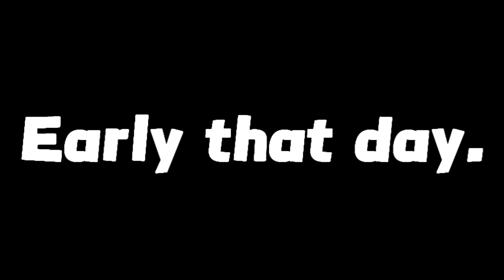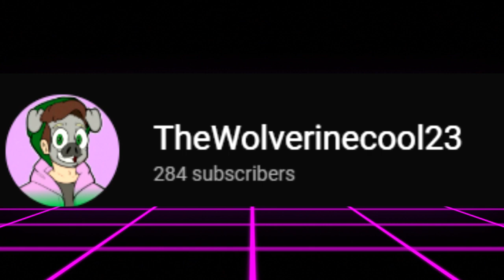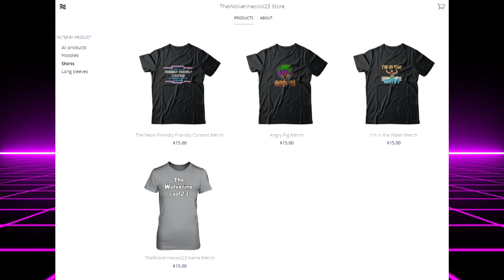Modern Warfare Custom Games Funny Moments - (The Horrible Flashback of Apex: Legends)